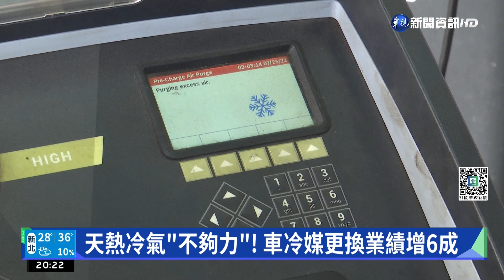天熱冷氣"不夠力"! 車冷媒業績長6成｜華視新聞 20220725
天氣熱，不只人熱昏，車子也要注意高溫的影響，專家就說，最近汽車更換冷媒的民眾變多，成長約6成以上，而除了冷媒之外，輪胎也同樣要小心，因為高溫較容易讓胎壓升高，建議夏天胎壓指數約在34PSI，而如果發現胎紋有龜裂或超過磨耗指示線，高溫下，也較容易發生爆胎的情形，提醒民眾，外出前，還是要多加注意。